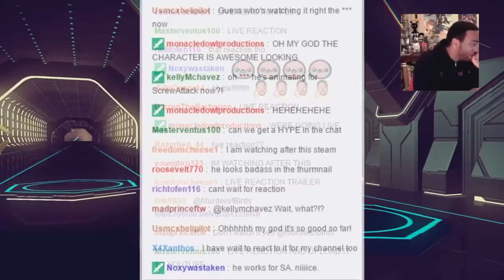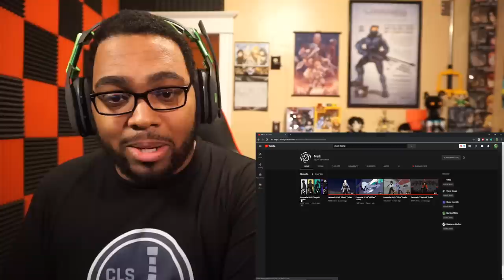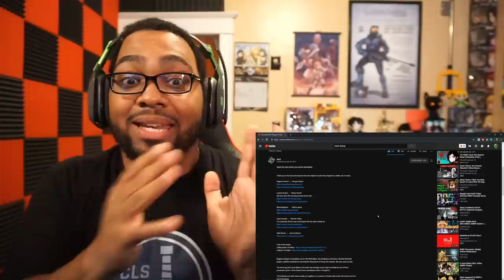RWBY Fan-Made "Regalia" Trailer Reaction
Mark Zhang has leveled up and returned to continue the epic saga of Team SLVR! The past three years were well worth the wait! Phenomenal job to Mark & the VAs on what is his best work yet!